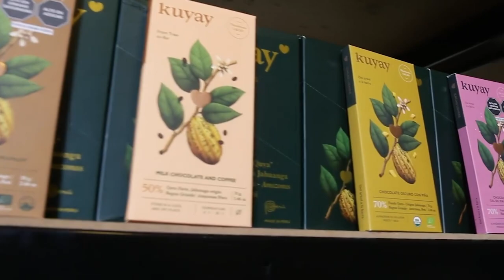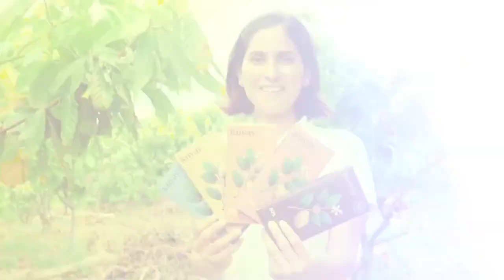Kuyay chocolates, empresa beneficiaria de ProInnóvate